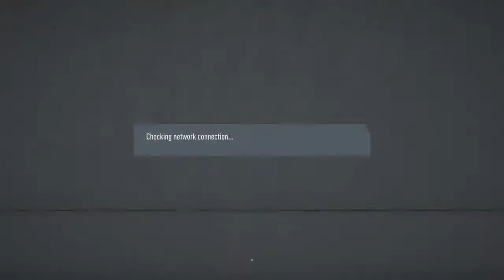Fifa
welcome to the clappers